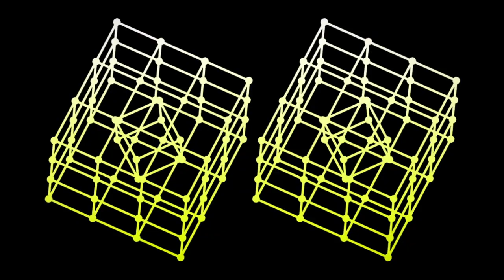The Smiler: Shop Footage - 2013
The original shop footage produced for The Smiler at Alton Towers Resort.

Originally produced by Bottletop Productions

This video does not belong to "Alton Towers Archive"